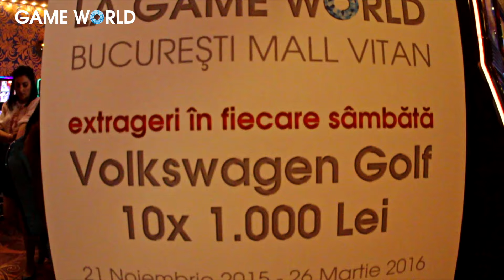Romanian Party at Game World Bucharest Mall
The Romanian National Day was celebrated with great joy at Game World Bucharest Mall. The largest gaming hall in Romania hosted a record-breaking audience, attracted by the traditional food and drinks and the generous lottery prizes. Midnight was the moment for luck to decide the winner of the second VW Golf car awarded in the most exciting lottery: "Win a car every week at Game World!"